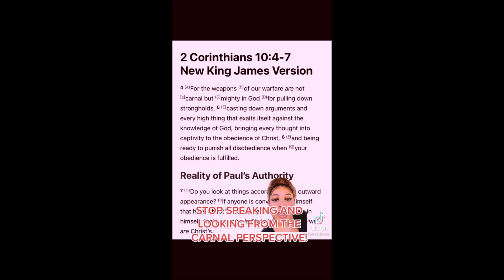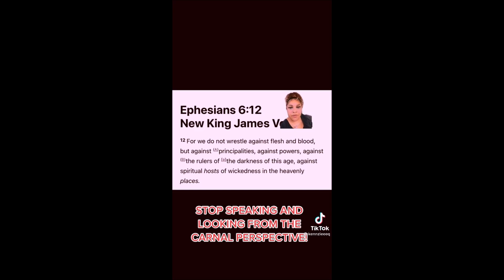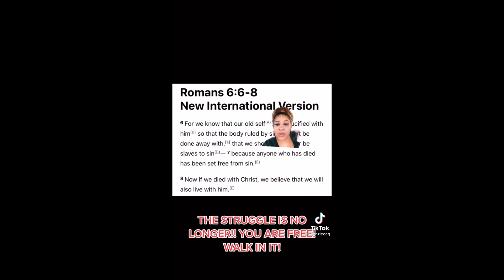Stop trying to fight a battle that is not yours to fight!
14 The Lord shall fight for you, and ye shall hold your peace.

Repent, for the Kingdom of Heaven is at hand. Prophecy is unfolding before our eyes and literally jumping off the pages of the bible daily. We are in the end times and Jesus is coming to rapture His Saints soon! Millions will soon vanish, the world will say aliens but it will be Jesus taking His people to Heaven! The KING of KINGS, LORD of LORDS is coming! Come Lord Jesus 🙏🏾

Titus 2:13 KJV, 1 Corinthians 15: 1-4 KJV, Ephesians 2: 8-9 KJV, Romans 10:9-10 KJV

A-Admit that you are a sinner in need of a savior. Romans 3:10, 3:23 KJV
B- Believe that Jesus is Lord , died for your sins and rose from the dead. Romans 5:8, 6:23 KJV
C- Call upon his name. Romans 10:9, 10:13 KJV

Tik Tok Video Credit: Kennzieeeq